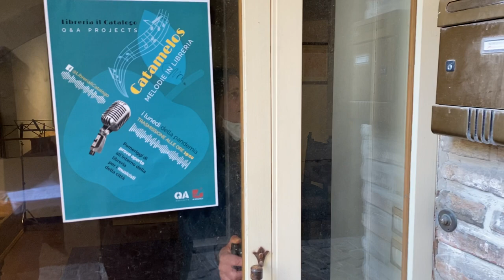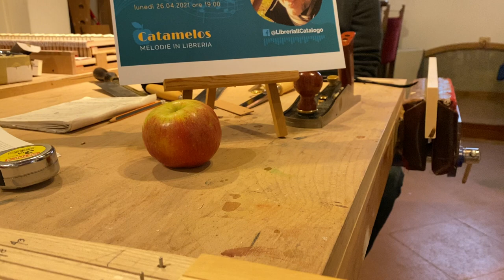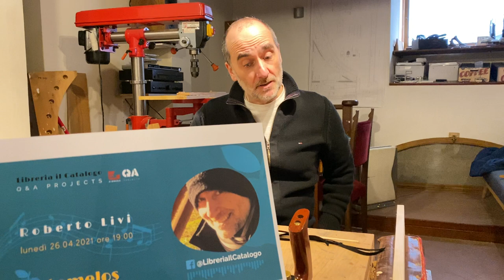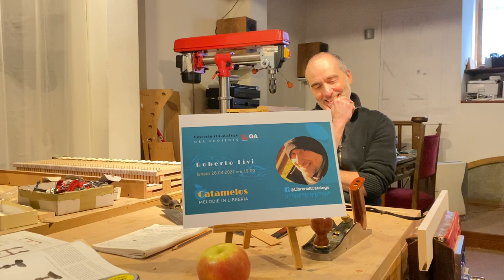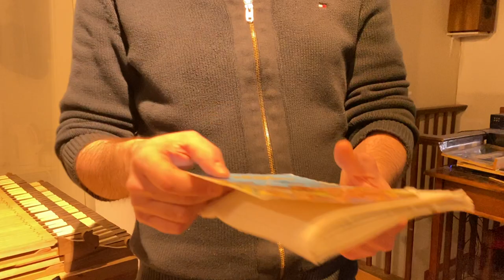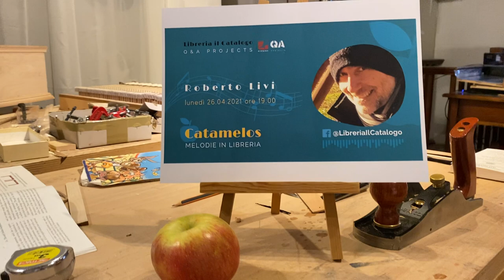Catamelos | Roberto Livi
Catamelos è una serie di pomeriggi musicali vissuti all’interno della libreria Il Catalogo, che si trova in Via Castelfidardo 60 a Pesaro PU.
Il titolo è un gioco tra “melos” e “logos”: Cata-melos trasforma il Cata-logo(s)
in un luogo di musica, dove lo spazio della libreria si presta a diventare una sala prove per artisti che fanno musica e che ultimamente fanno e condividono la loro musica prevalentemente dentro e da dietro lo schermo.
Un progetto di Libreria Il Catalogo e Q&A Projects.
concept e realizzazione di Tamar Hayduke.